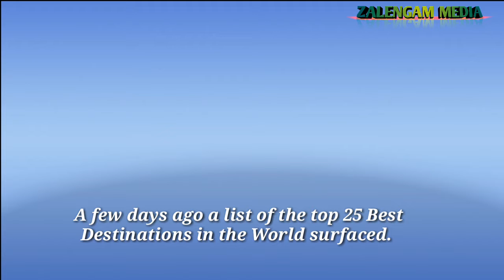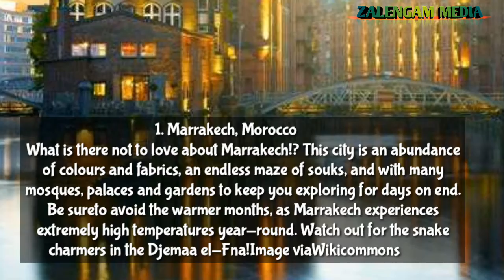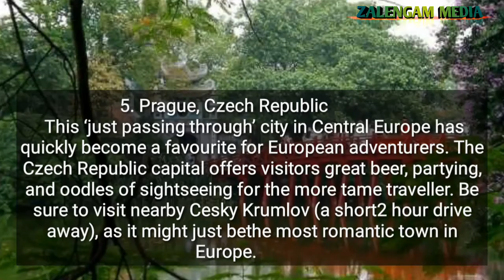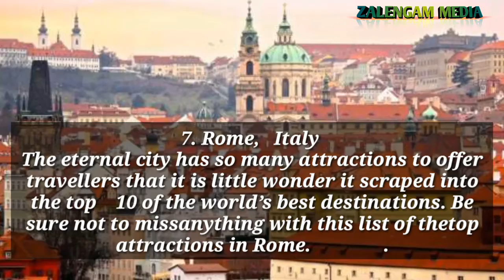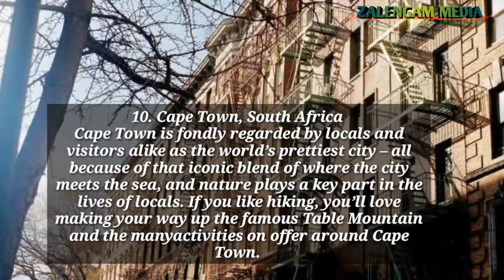New update Top 10 to visit best / finest places in the world 2018